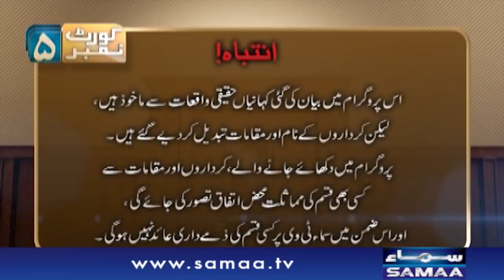Qatil ka soragh | Court no 5 | SAMAA TV